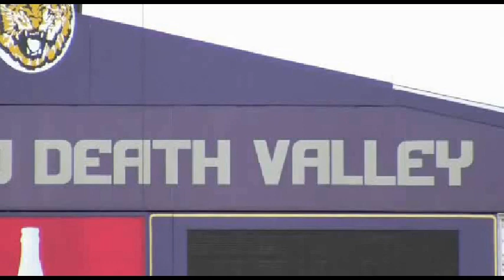The Fighting Tigers of LSU